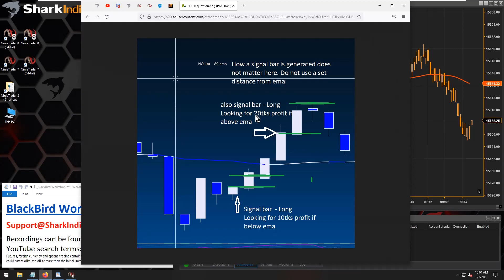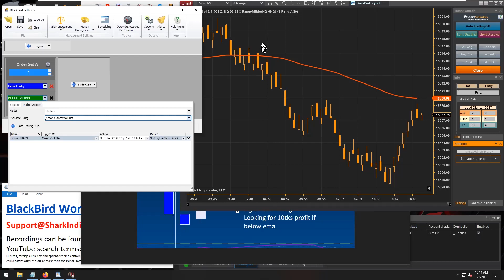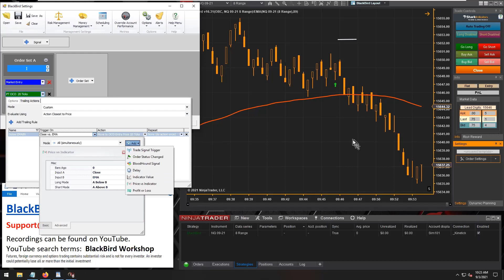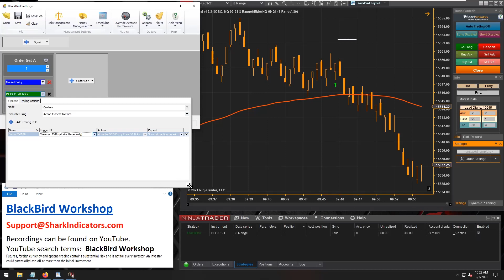BlackBird - Adjusting a Profit Target Depending if Trade is Above/Below a MA - for NinjaTrader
This demonstrates how the profit target Trailing Actions can be set up to adjust the profit target distance depending if a trade occurs below a moving average or above.  For a long position, if the trade occurs above the moving average then the profit target will be 20 ticks.  If the trade occurs below the moving average then the profit target shall be reduced to 10 ticks.